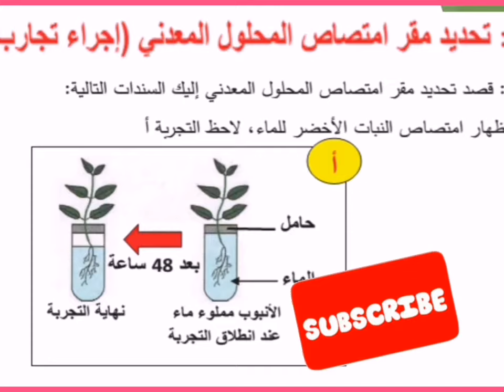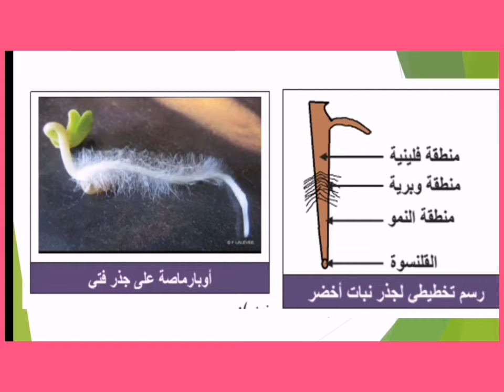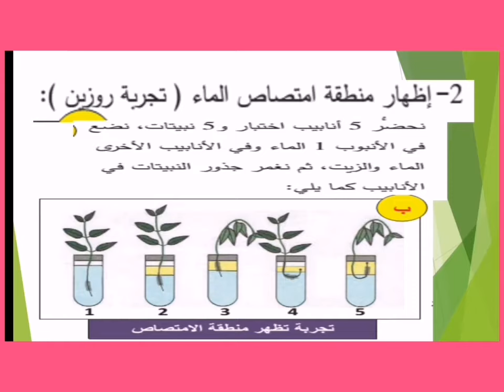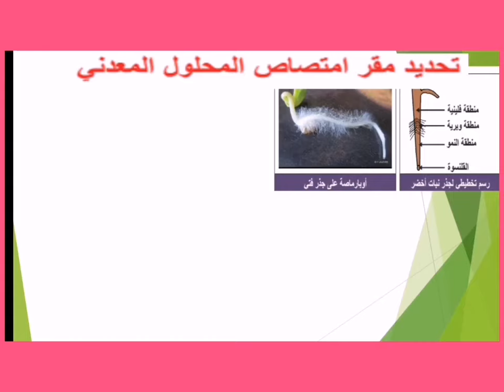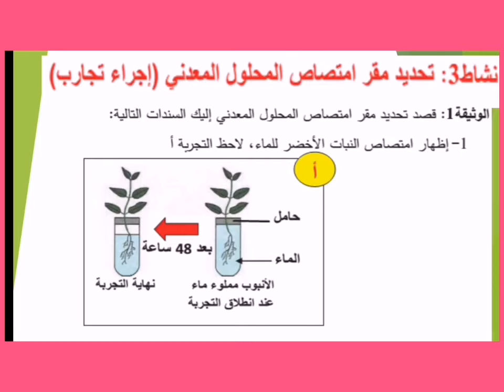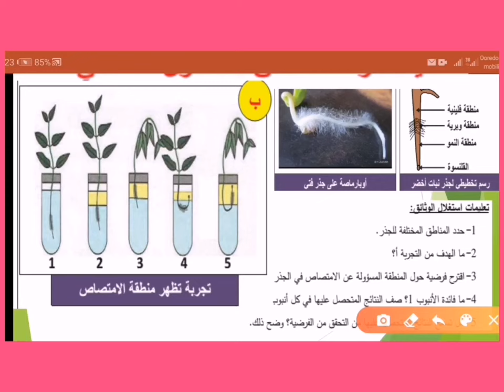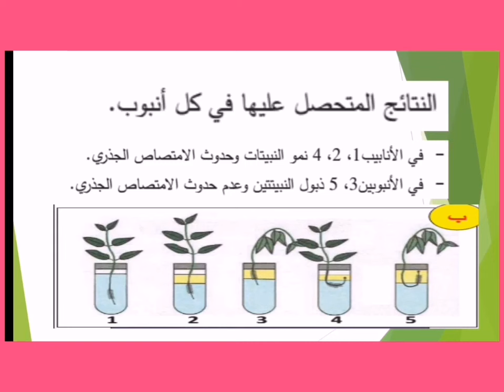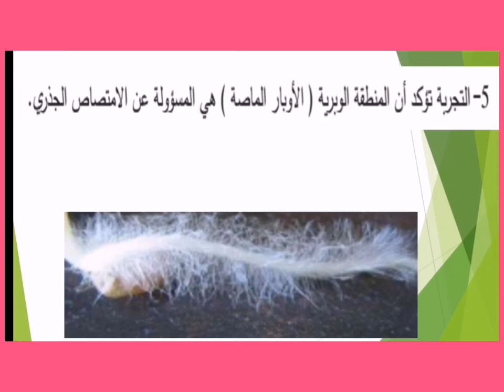تحديد مقر امتصاص المحلول المعدني. الجيل الثاني - دروس العلوم الطبيعية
درس مقر امتصاص المحلول المعدني لتلاميذ السنة الأولى متوسط
الدرس 08:علوم طبيعية السنة اولى متوسط درس تحديد مقر امتصاص .